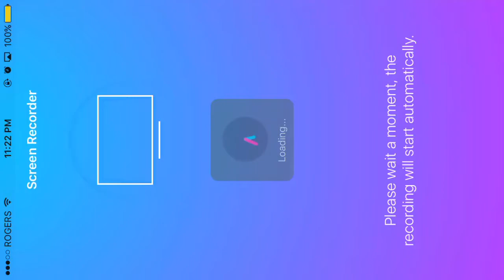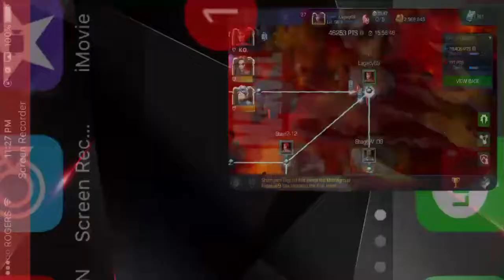Alliance War Boss Fight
Another alliance war boss fight this one isn't quite as impressive as the other all the links are down and a good chunk of health was already gone but still a good fight hope you enjoy!